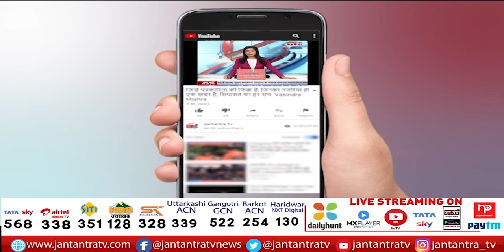लड़कियों का शिक्षित और आत्मनिर्भर होना बेहद जरूरी- Atishi Marlena | Bhagini Nivedita College | JTv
About Video:
भगिनी निवेदिता कॉलेज का वार्षिक पुरस्कार वितरण समारोह
आप विधायक आतिशी रहीं मुख्य अतिथि
अच्छा प्रदर्शन करने वाली छात्राओं को किया सम्मानित
देश के लिए योगदान देना, छात्रों की जिम्मेदारी- आतिशी

In This Video:
Girls choose their own dreams' do work of interest Atishi
atishi marlena aap
Bhagini Nivedita College
delhi university
bhagini nivedita colleg,e du
women empowerment
women empowerment speech
be an independent woman
Atishi Marlena in Bhagini Nivedita College
Bhagini Nivedita College
DU Annual Prize Distribution Ceremony